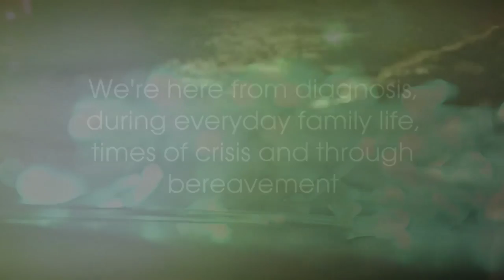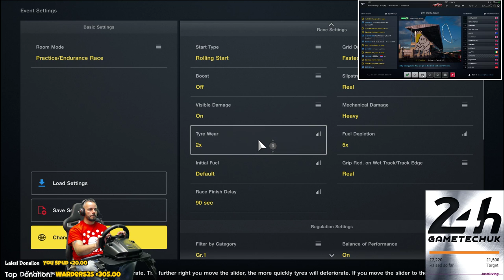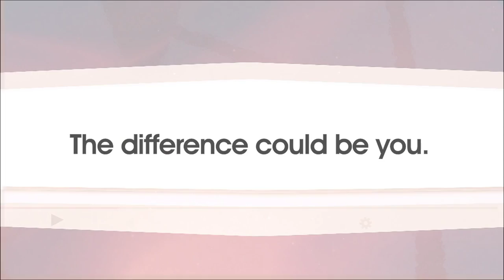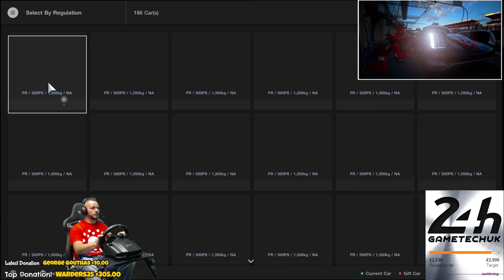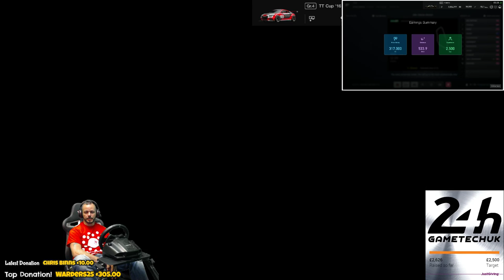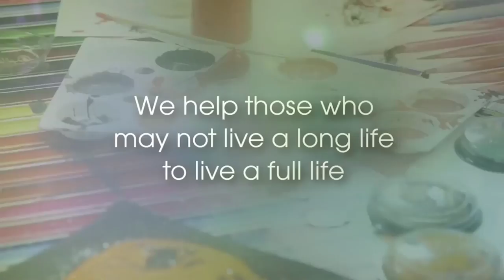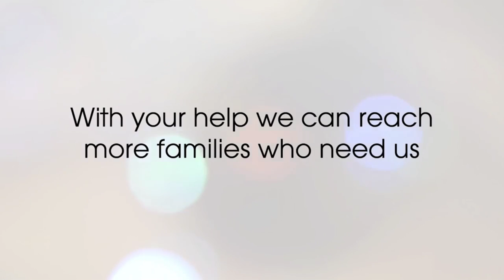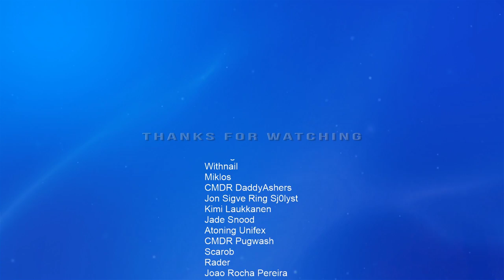24hr LE MANS CHARITY LIVE STREAM - GT SPORT (the first 12 hours!)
Welcome to my 24hr charity live stream from Gran Turismo's Circuit De La Sarthe on the PS4.
I am raising money for Demelza Childrens Hospice and would greatly appreciate it if you would visit my fundraising JustGiving page and help me smash my target.  A like and a share would be greatly appreciated so more people get to see the stream and possibly help the charity.

I will be hosting 1hr open lobbies where people can join me in whatever car they like, followed by 4hr endurance races. These will be strictly in the following catargories
Gr1 - LMP's such as the Porshe 919
Gr1 - Class C cars (nissan/Merc etc)
GRx - F1500's only

The stream started at 6pm (GTM) on the 16th June and will run for a full 24hrs, although i will have to stop the stream half way through as You Tube streams are only 12hrs long. At 6am (GMT) on the 17th i will take about a 45 minute break and then get straight back on for the final leg of the stream.

A little about the charity:

Demelza Hospice Care for Children provides specialist care and emotional support for children with terminal conditions and their loved ones, so they can enjoy their time together as a family, for as long as they have.
At Demelza, we’re here to make life better for babies, children and young people who have life-threatening or life-limiting conditions, and to support their parents, brothers and sisters, and all those who love them.
We’ve been providing this care since 1998 and, through the generosity of others, we can continue to be there for families for years to come.